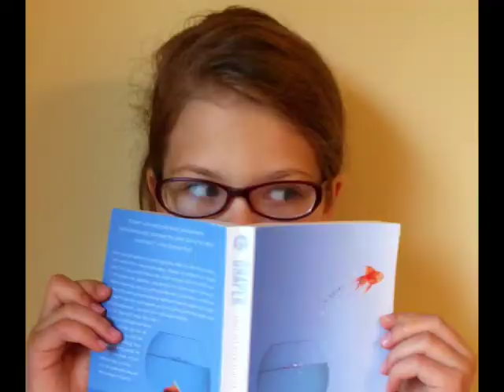Kirsti Call, children's book author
Kirsti Call, author of The Raindrop Who Couldn't Fall, offers online book clubs, rainy day activities, and book reviews.